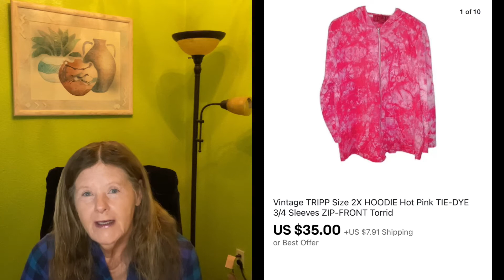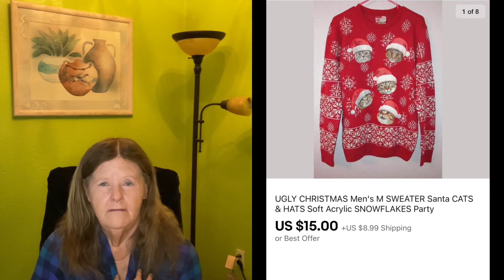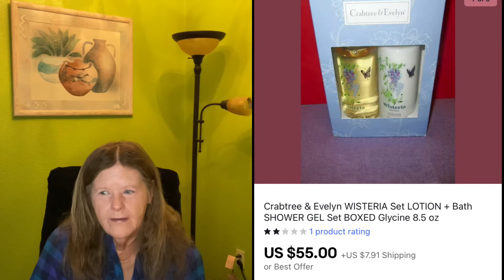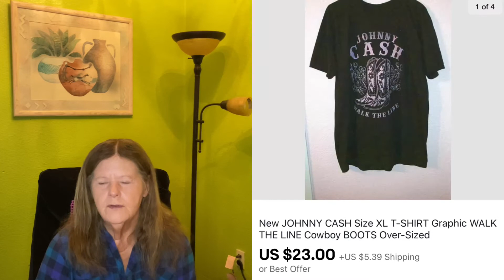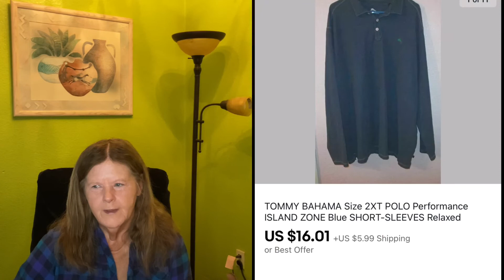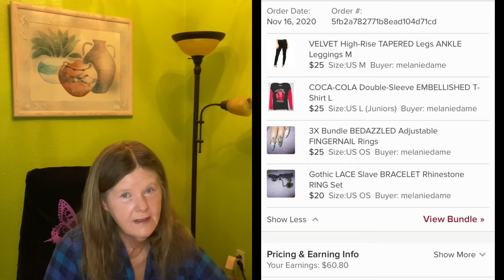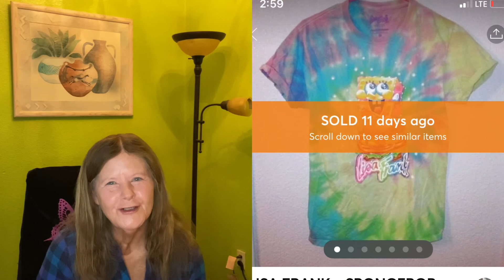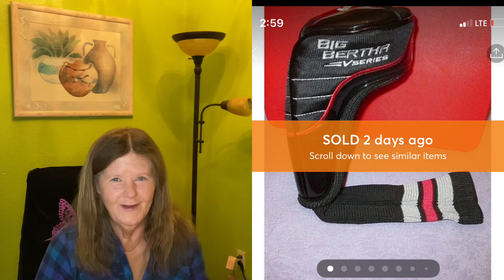Over $1000 In Sales!! WHAT SOLD Nov 16 - 30, 2020 on eBay, Poshmark and Mercari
Wow what a ride!  I had some great flips in this what sold video :)

Join me on Poshmark and save $10 on your first order!